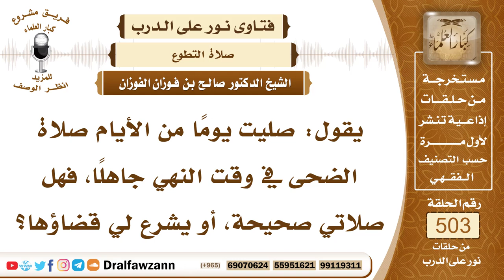7556- هل يشرع قضاء صلاة الضحى لمن صلاها في وقت النهي؟ - الشيخ صالح الفوزان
"7556- يقول: صليت يومًا من الأيام صلاة الضحى في وقت النهي جاهلًا، فهل صلاتي صحيحة، أو يشرع لي قضاؤها؟
الجواب: هذه نافلة، والنافلة لا تقضى، وأنت أخطأت في صلاتها في وقت النهي، يعني وقت شروق الشمس بزوغ الشمس، فهذا وقت نهي قبل أن ترتفع، أخطأت في هذا، ولا شيء عليك إن شاء الله، ولا تعد لمثل هذا.
السيرة الذاتية:
للاشتراك في قناة الشيخ صالح الفوزان

14_ الشيخ محمد أمين الشنقيطي
يتيوب

15_سماحة المفتي عبد العزيز آل الشيخ
 يوتيوب

رئيس الفريق
لمشروع كبار العلماء